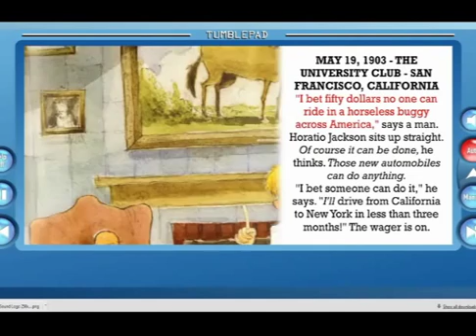TB Jackson and Bud's Bumpy Ride Promo Spot